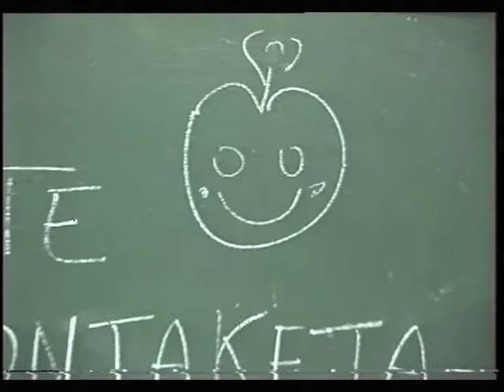Txiste kontaketa I (Antzinako bideoak)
XX. mendearen azken hamarkadaren hasieran grabatutako eta digitalizatutako bideoak. Oraingo honetan, 5.edo 6. mailako ikasleak txisteak kontatzen azaltzen dira. Data zehatza zein den ez dakigu, baina 1994. urtearen ingurukoa delakoan gaude. Zuk baldin badakizu, iruzkinetan esaguzu.